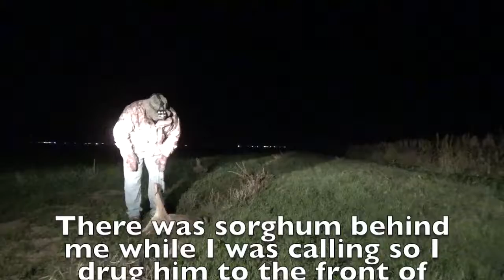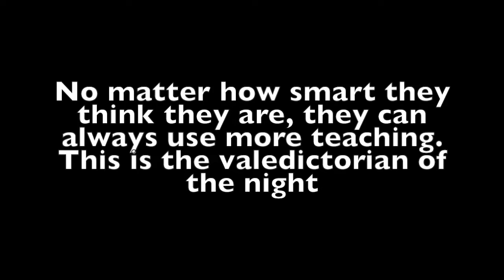Single stand, Single coyote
Had time for a single stand next to town.  They never stop learning.  I didn't mention in the video but I almost always start my calling sequence with Reese hand calls.  Usually some coyote vocals and or whimpers.  Then some distress.  When I get them coming I use an electronic set away from me.